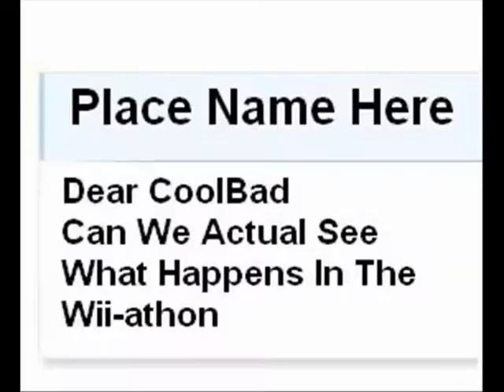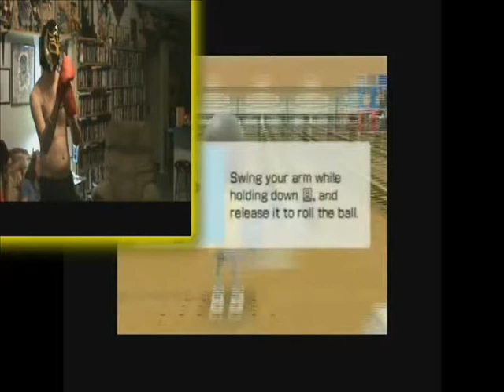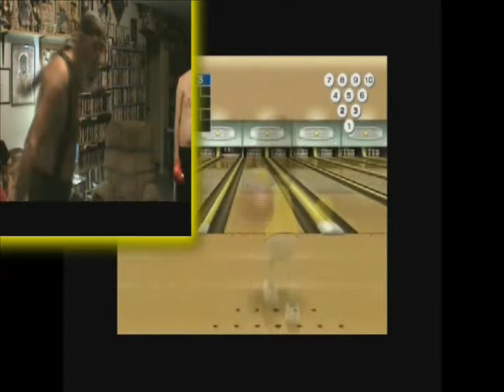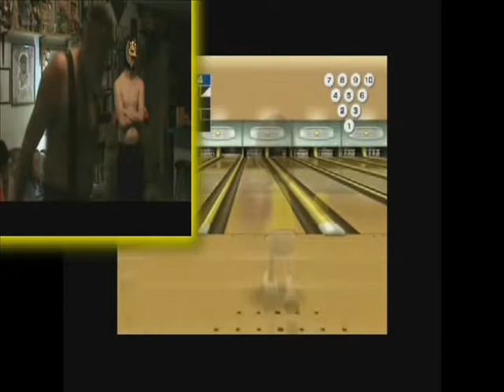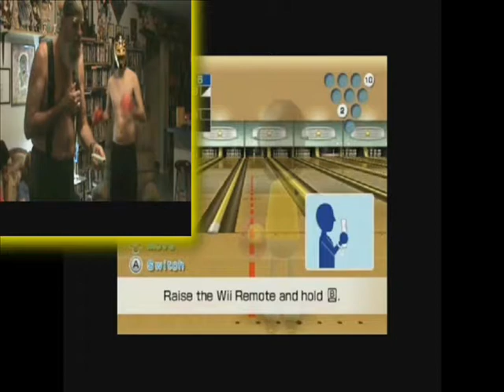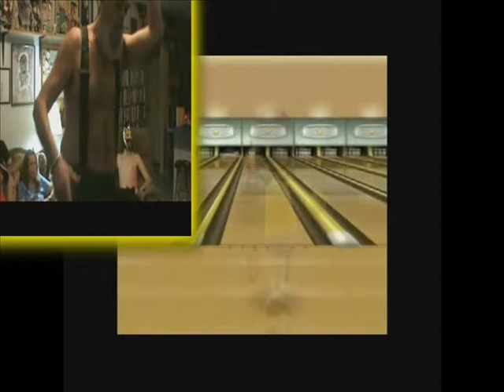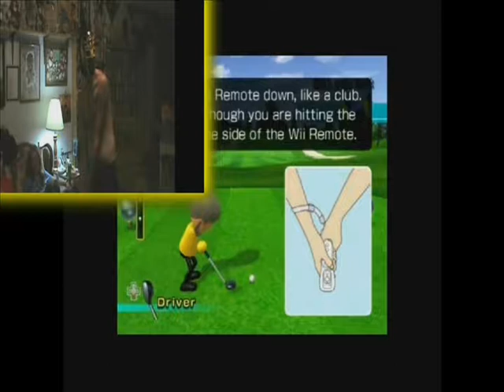CoolBad Email #88 The Wii-athon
CoolBad Shows The Wii-athon And Takes On The POR WHO WILL WIN!

YouTube.Com Privacy